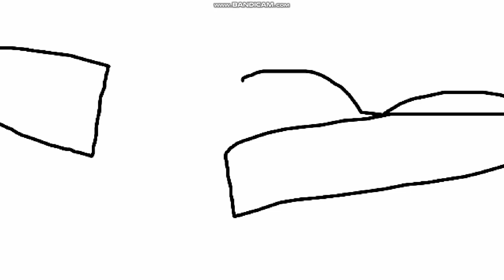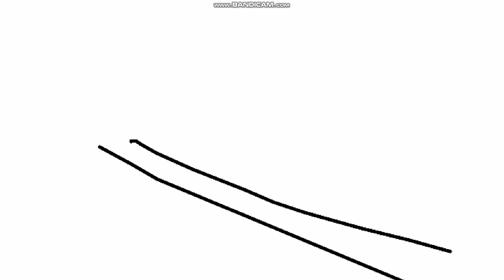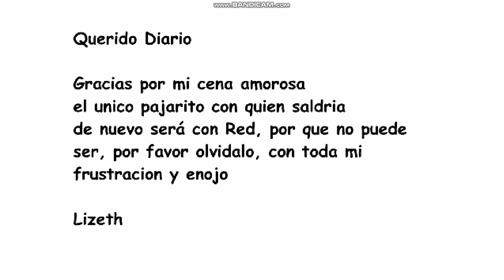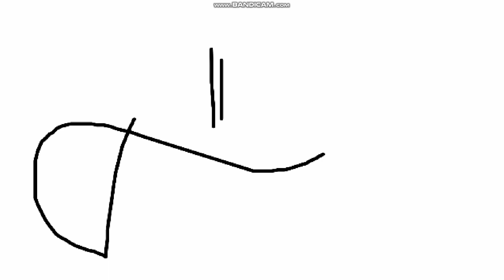Ashin y Sally E6B Vistazo Guardia de La Negra Obscuridad